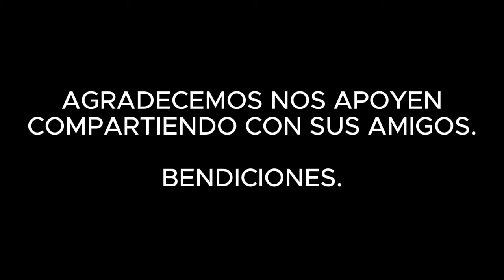DÍA 9: "¡CUIDA TU MATRIMONIO!" - Rubén RuYs | RETO 30/30 - SEMANA 2: "LA BELLEZA DEL MATRIMONIO"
Es el NOVENO día del Reto 30/30, subiendo un video diario al canal por 30 días.